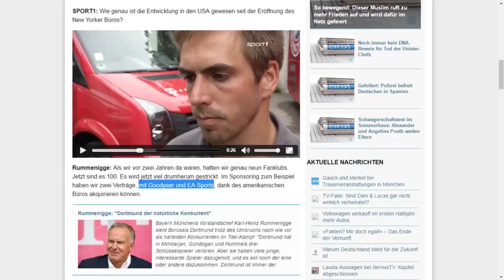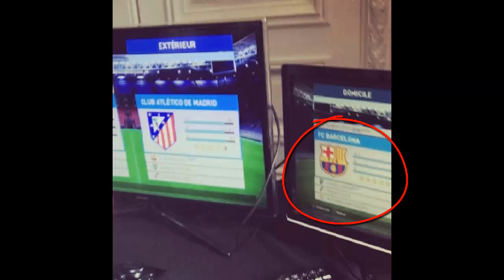PES2017 | ¿Real Madrid licencidado? | Nuevas noticias y curiosidades | Secarden.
* Nuevo Video! PES2017 | Nuevas noticias y curiosidades | Secarden. Enjoy!

AQUI CIERRA